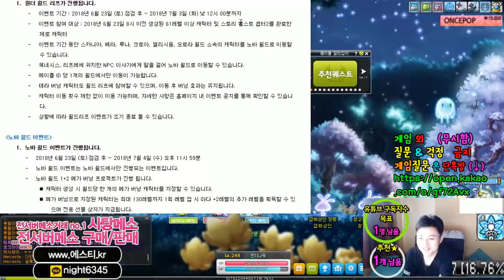원더 월드 리프 / 등장........... / 업데이트 /[메이플스토리 먼치]